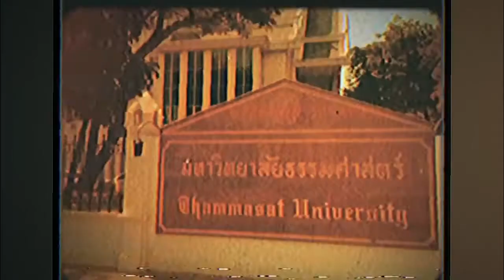KRIS LAW PART 2: History of Law Page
Getting to know how Kitjakanprasert Attorney at law was created back in 1964. Through the Lens of VHS and 8mm Camcorder.

No Copyrights Infringe Intended. All The Audiovisual and Sound Recording are partly use in order for the Author of this work to get exception from Copyright Law.